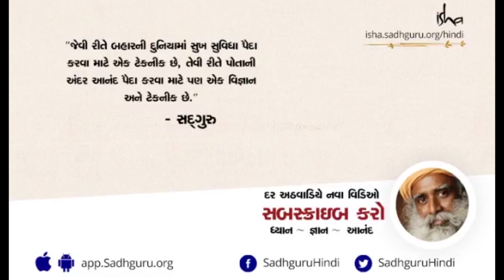સદગુરુએ પ્રાચીન લિંગ શોધ્યું... | Sadhguru Discovers an Ancient Linga in Turkey | Sadhguru Gujarati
Sadhguru ae Prachin Ling Shodhyu.

ટર્કીમા સ્થિત કોન્યા નામક શહેર, જે સુફીવાદ માટે સૌથી પ્રખ્યાત સ્થળોમાંનું એક છે, જ્યાં રૂમીનો મકબરો આવેલ છે, એની મુલાકાત દરમિયાન, સદગુરૂએ બગીચામાં બહાર ફરતા એક લિંગ શોધ્યું છે, જે 4700 વર્ષ જૂનું છે. એના વિષે વધુ જાણ્યે સદગુરુથી .